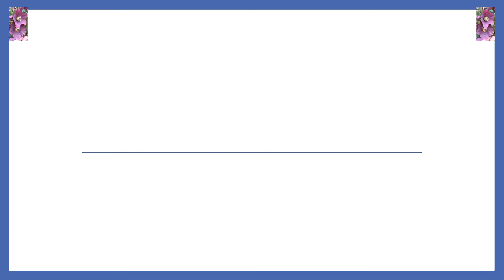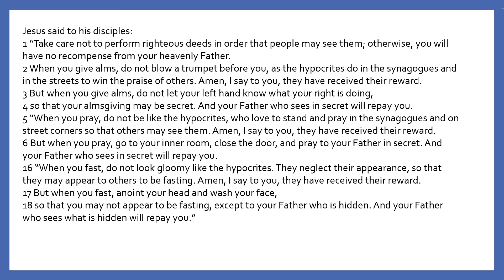Gospel For Ash Wednesday, March 2, 2022 Gospel – Matthew 6:1-6, 16-18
Gospel For Ash Wednesday, March 2, 2022
Jesus said to his disciples:
1 “Take care not to perform righteous deeds in order that people may see them; otherwise, you will have no recompense from your heavenly Father.
2 When you give alms, do not blow a trumpet before you, as the hypocrites do in the synagogues and in the streets to win the praise of others. Amen, I say to you ...